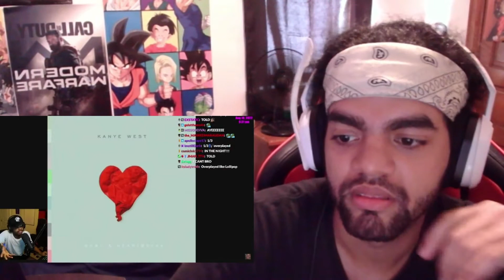BRO THE NOSTAGIA IS REAL!!!! | Reacting to ImDontai Try Not To Get Lit V13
ALL THESE ARE FIRE!!